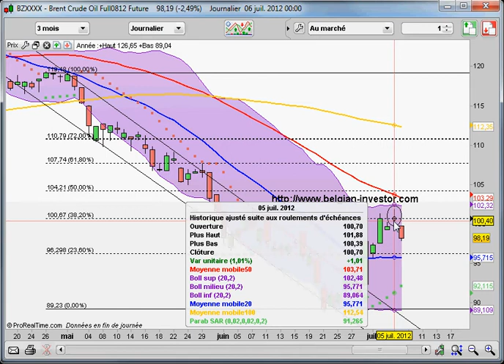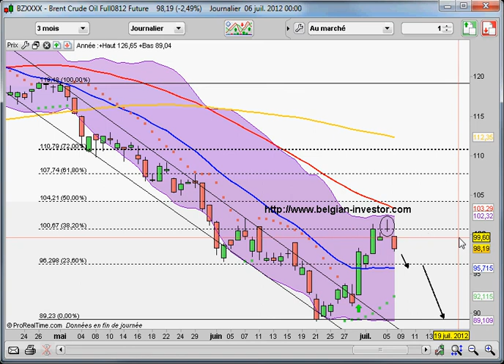analyse brent pour le 9 juillet